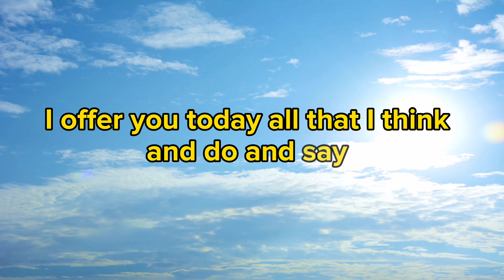Morning Prayer 🙏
God, our Father, I offer you today
All that I think and do and say.
I offer it with what was done on earth by Jesus Christ, your Son.
Amen.